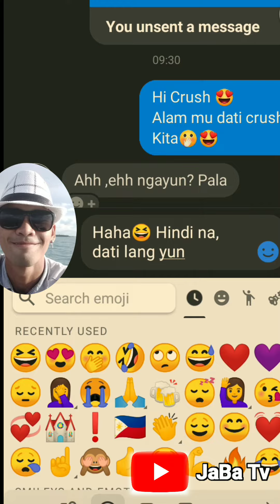naka chat ko si crush ko😭😆😆😆 kaso nilait ako😂😂😂 JabaTv🇵🇭